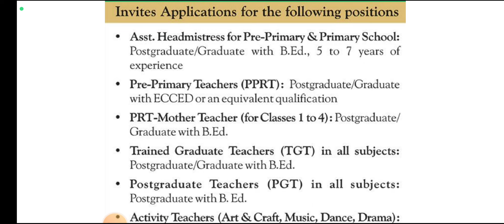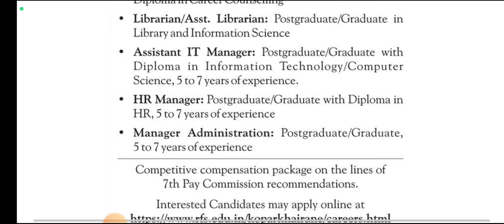7th pay/RELIANCE FOUNDATION SCHOOL TEACHER VACANCY/REPUTED PRIVATE TEACHER